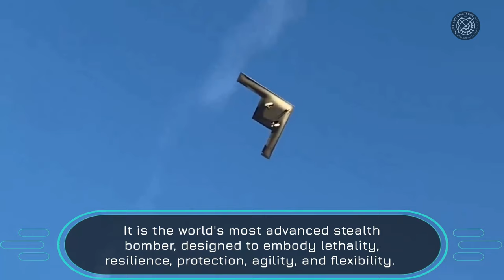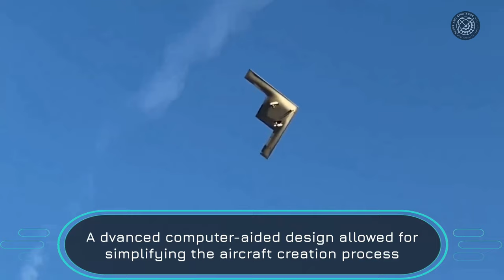B-21 Raider. Stealth and lethality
The B-21 Raider is the world's most advanced bomber, ahead of its time. It has already completed several test flights, yet its specifications remain a closely guarded secret. In this video, we discuss everything that is known about this monster of the U.S. Air Force.